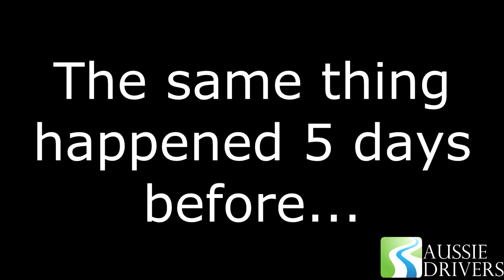CHZ 02E Dangerous Merge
It happened again! On 24/09/2013 a Honda with plates CHZ-02E and a green P plate was seen dangerously merging and driving in the shoulder. No indicator and arm out the window. This is not the first time this has happened in exactly the same spot.
To top of the drivers bad driving he speeds off doing 110+ in a 100 zone for him as he is a P plater.